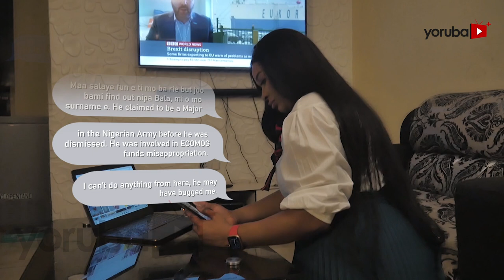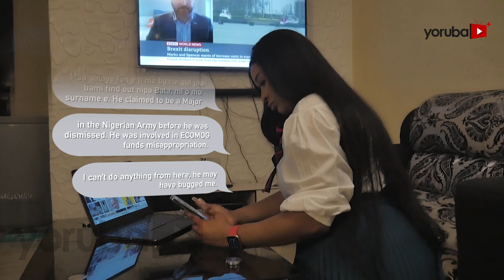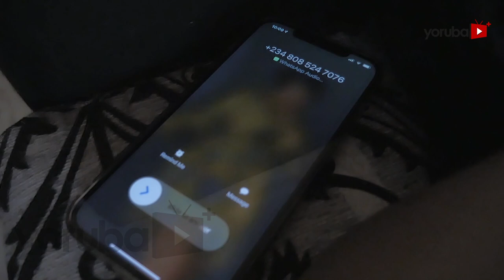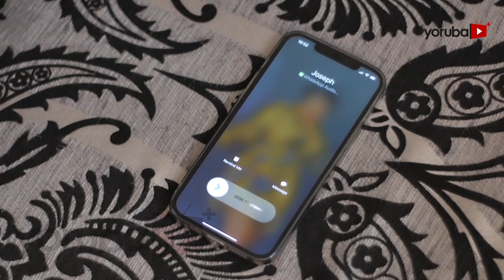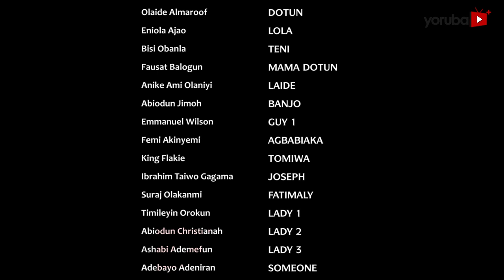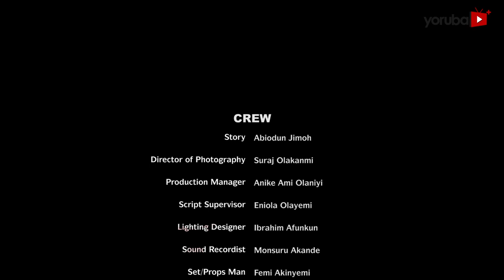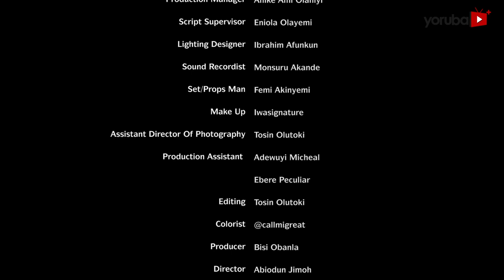Esin Inu Iwe Latest Yoruba Movie 2021 Drama Starring Dayo Amusa | Abiodun Jimoh | Funsho Adeolu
Upon discovering her husband's shortcomings, Bewaji take a rigorous step to satisfy her desires and keeping up with her marital demand which however takes a turn when she receives an unexpected guest. Find out more.
This movie stars Dayo Amusa, Funsho Adeolu, Abiodun Jimoh, King Flakie, Olaide Almaroof, Eniola Ajao, Fausat Balogun.